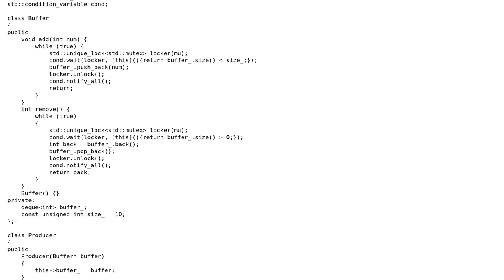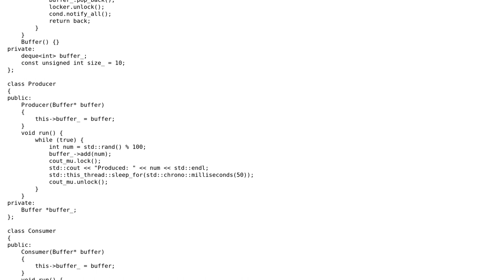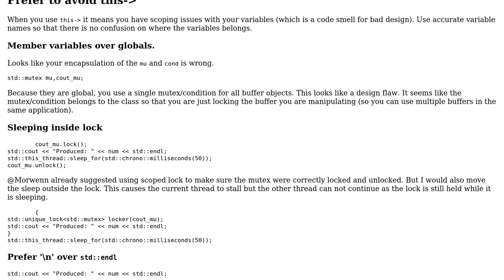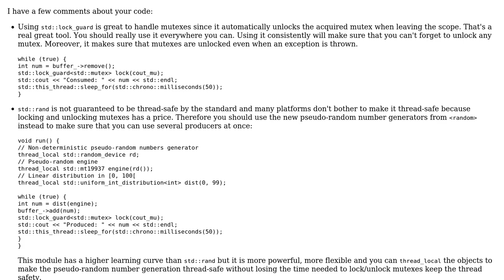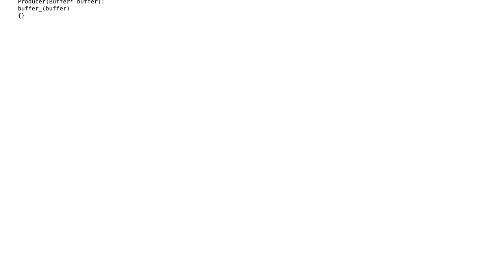A multi-threaded Producer Consumer with C++11 (2 Solutions!!)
A multi-threaded Producer Consumer with C++11

With thanks & praise to God, and with thanks to the many people who have made this project possible! | Content (except music & images) licensed under CC BY-SA | Music | Images & others | With thanks to user Robomatt user Morwenn user Martin York user Jamal user ChrisWue and the Stack Exchange Network Trademarks are property of their respective owners. You are responsible for your own actions.